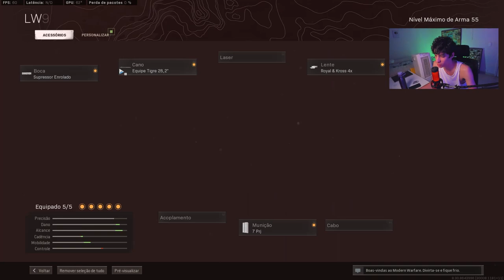TESTEI A MELHOR CLASSE DE TUNDRA DO WARZONE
Me segue no insta 📸: @dcorvo_